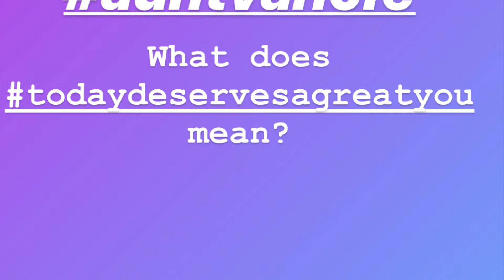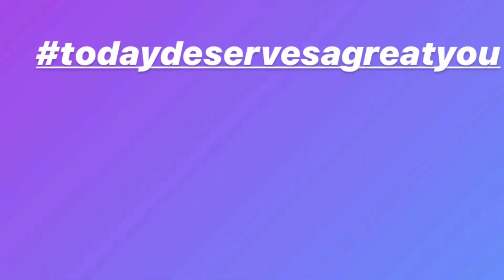Aunt Vancie answers What does ‘Today deserves a great you’ mean to you?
Today deserves a great you has been my catch phrase for over a decade. It says so much for such a small phrase. Isn't is true? Every day certainly deserves a great me.

In this vintage Aunt Vancie I speak on what it means to me specifically. What matters most is what I have RIGHT NOW. What makes it great for me? How am I great within myself and how does it translate to others?
What does Today Deserves A Great You mean to YOU? .